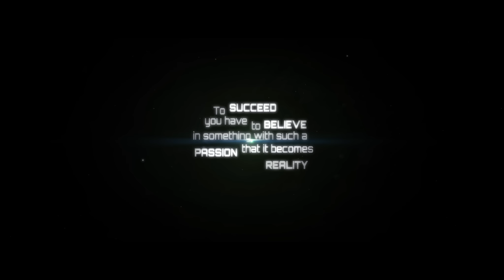[RP.Tt 1.0] Call of Duty 4 ;; Trilogy [PART III] ;; "Courage and Desperation"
### All Informations + HD-Downloadlink below! ###

Hey guys,
my work is finally done! The end of my Call of Duty 4 Trilogy "Courage and Desperation"!
After much work and more stress I'm proud to show you my creation :-)
It isn't something very special, I tried to work with some soundeffects and also put in 2 fenomenal speeches!

Two amazing guys, watch their speeches and think about it!

Actually I wanted to made this movie shorter but I saw that "Revise Pictures" announced a competition and I never participated in a moviecompetition so I decided to take this chance and take part!

Music (in order):
Aniruddh Immaneni - "Nostalgia"
Epic Score - "Make Your Own Fate"
Ninja Tracks - "Passages"

Used Programs:
Cinema 4D
Boujou 4
VirtualDub
Fraps / Cod4-Player / Cod4TV

Starring:
- Invy
- Bolt
- Faixz
- Unique
- dUST'

A SPECIAL THANKS goes to:
Ducky: for creating these master piece of a MovieConfig! It's absolutly amazing!!!
Cryzrr: For helping me with some cinematics!
myst: For giving me tips for my cinematics and helping me out!

So, I hope you guys enjoyed watching!
Please help me out with a good place in the competition! :-)

Much regards
-Ro.Owdy Editing